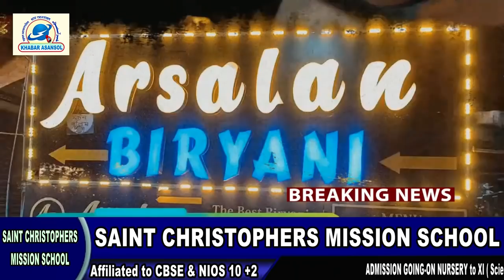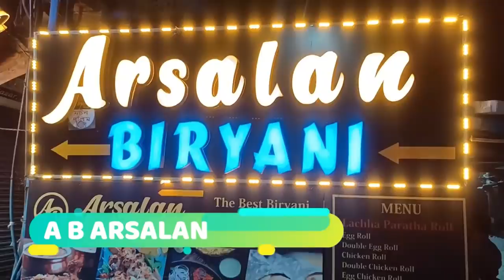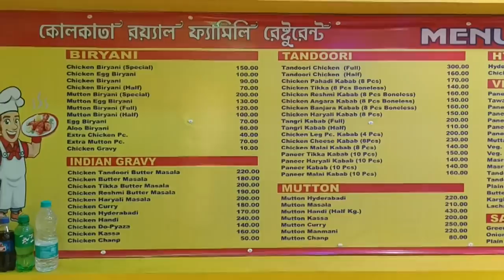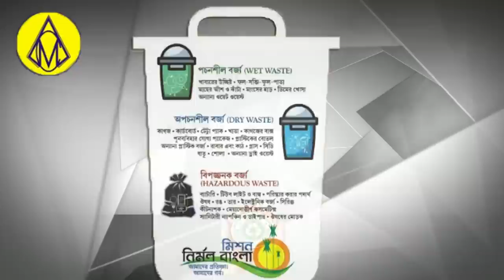Asansol Bazar me Aag ।Apne janamdin ko banaya yadgar Apurva ne। Brotherhood welfare society।barakar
Khabar Asansol
Anchor Rukmani Burnwal
Jamuriya bidhayk hareram singh ko kia geya sammanit
Asansol bazar k dukan me lagi aag
Apurva Maji ne pahli bar dan kia apna rakt
Maa bete ne dia rakt
Asansol brotherhood welfare society ne annapurna project k tehat khilaya khana
Barakar hawkers union